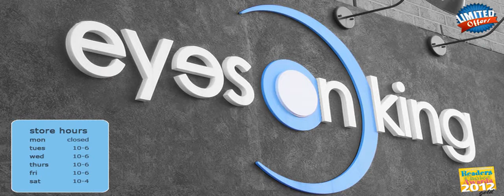buy glasses frames